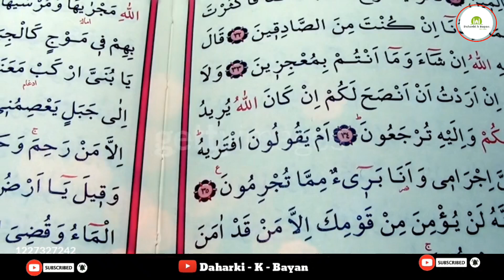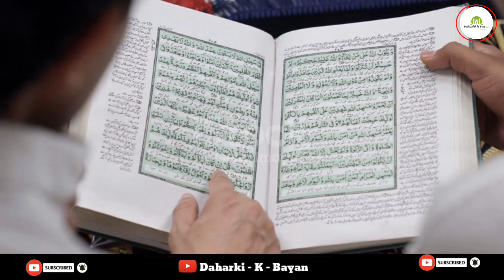Haq Mehar Kitna Hona Chahiye | Haq Mehar Kab Dena Chahiye | Haq Mehar Kya Hai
haq mehar kitna hona chahiye
haq mehar kitna hona chahiye engineer muhammad ali mirza
haq mehar kitna hona chahiye by engineer muhammad ali mirza
hazrat adam ali salam ka haq mehar kya hai
3 shadi mufti tariq masood
haq mehar tariq masood